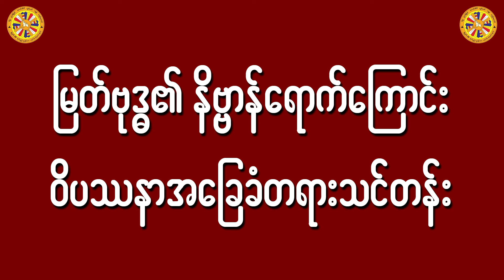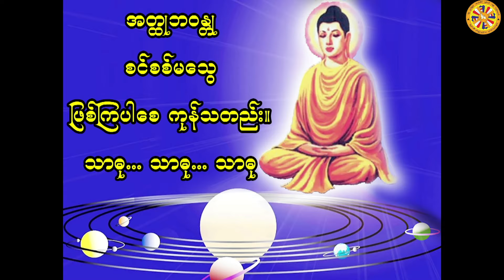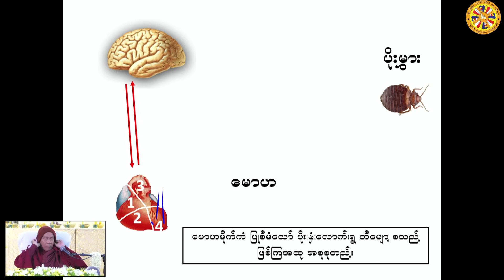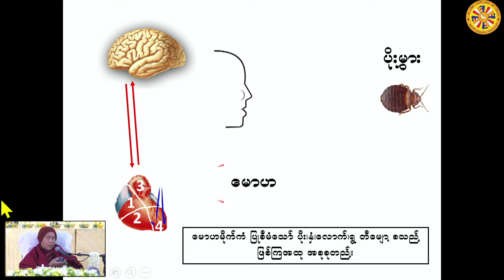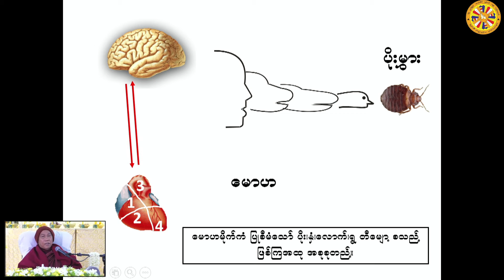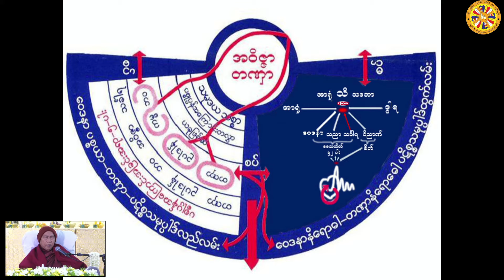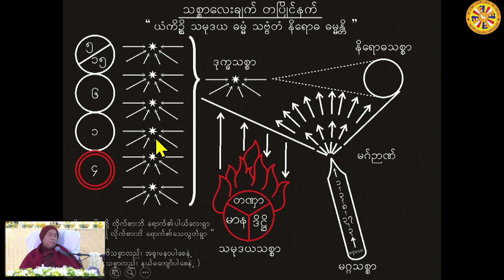ဟောစဥ်(၁၁) ၂၀၂၄ ဖေဖော်ဝါရီ တရားစခန်း - ပိုင်းလော့ဆရာတော်ဘုရားကြီး